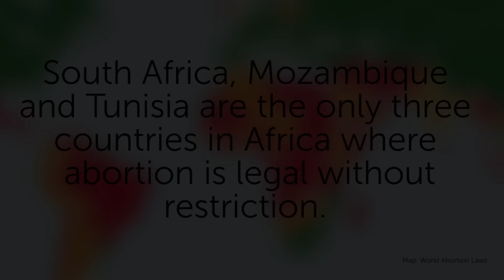Abortion laws and statistics around the world